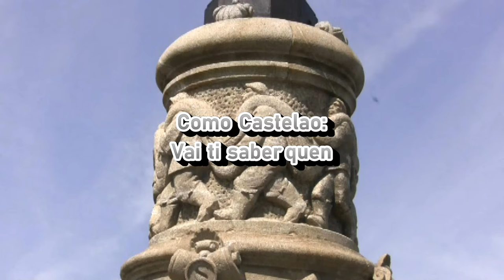COS OLLOS DA IMAXINACIÓN. O Museo de Pontevedra en curtametraxes. Categoría Infantil.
Curtametraxe presentada ao II Festival audiovisual infantil e xuvenil “O Museo de Pontevedra en Curtametraxes” realizado polo alumnado de 6º de Primaria do CEP SEQUELO. Marín.